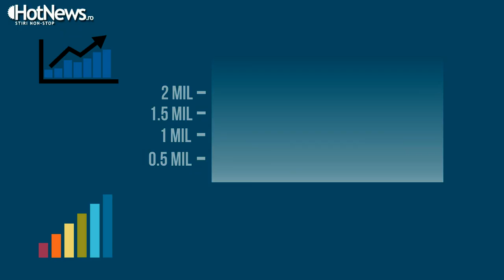Cifre din turismul romanesc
Deși e un sector în creștere, turismul românesc contribuie la economie mai puțin decât în țările din jur.